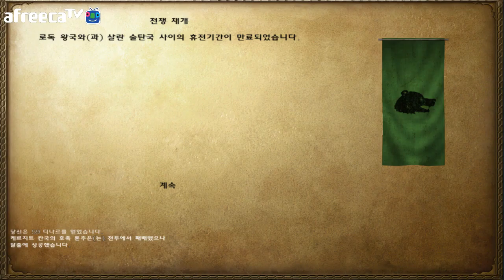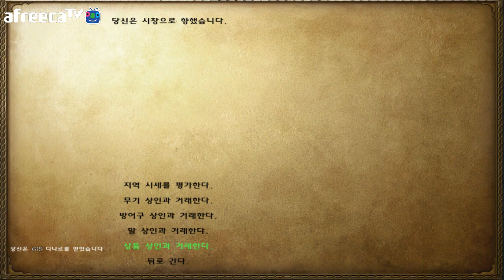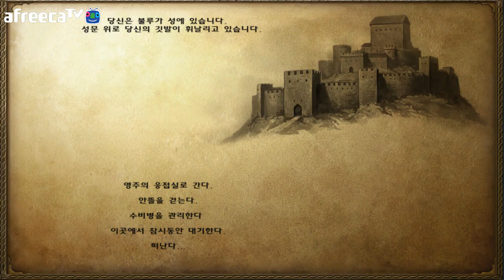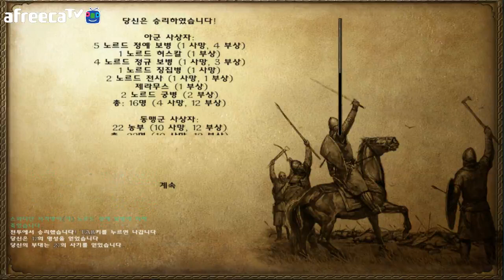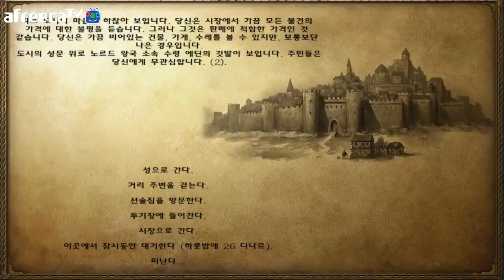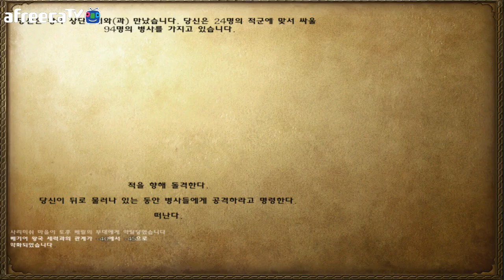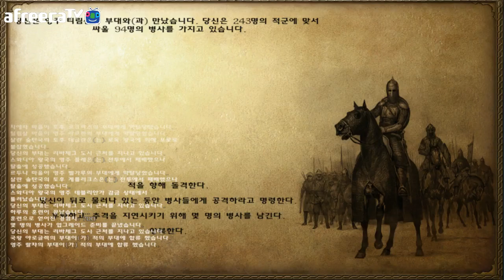옴므[마운트앤블레이드 워밴드 최고의자리까지.. -23화-]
※옴므의 생방송은 AfreecaTV에서 보실 수 있습니다!

→오후4시마다 새로운영상이 업로드됩니다!!